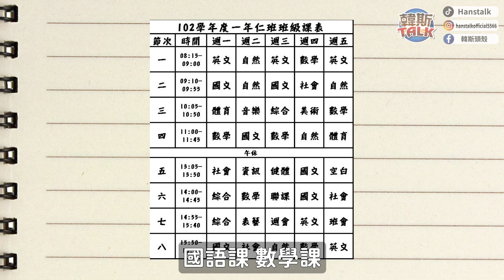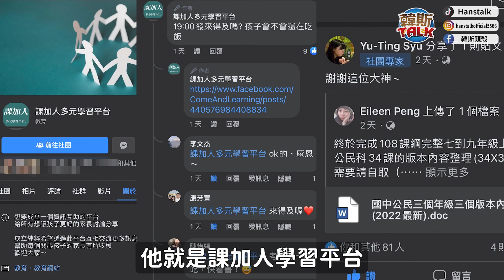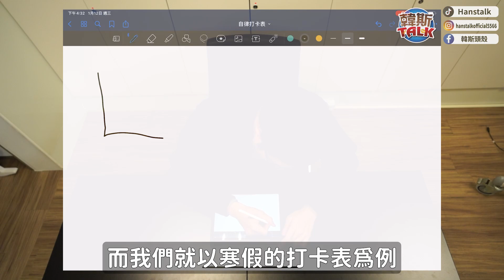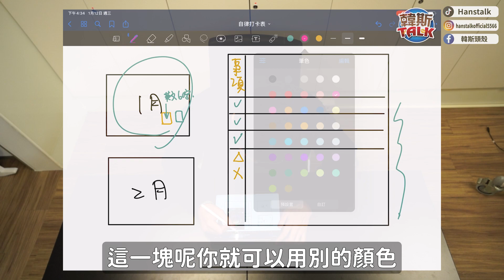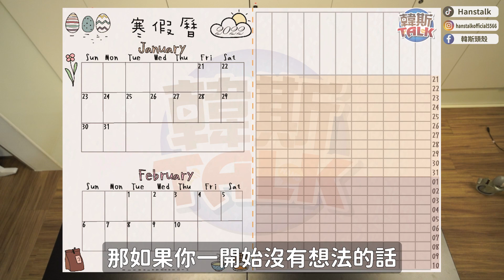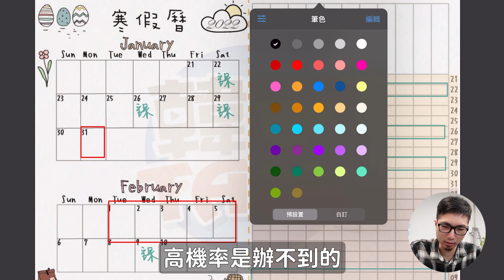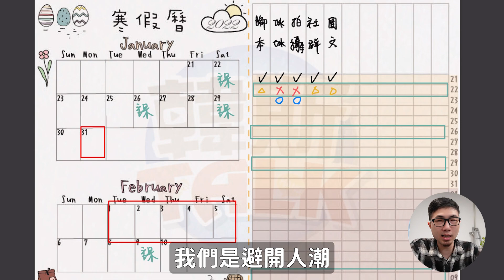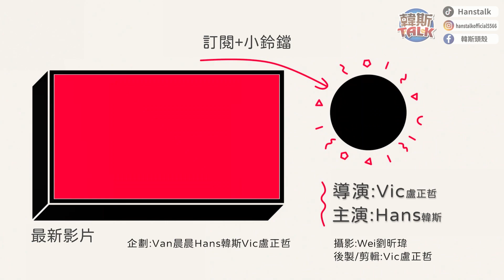💡無痛進步法！只要一張紙📄，寒假過完成績逆襲【讀書方法】｜韓斯頭殼HansTalk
每天打一次卡，無痛變黑馬 🐴
打卡紙都幫你做好了🗓
寒假一張就夠👌

[今日知識點]
0:00 找出模板
1:08 好用平台推薦
2:02 製作打卡表
4:16 打卡表實測
韓斯頭殼的Tiktok專頁
thanks: